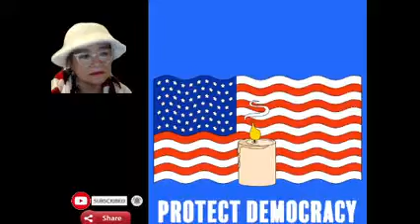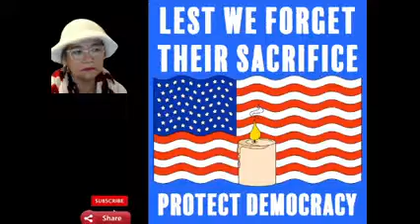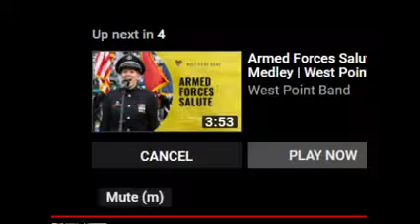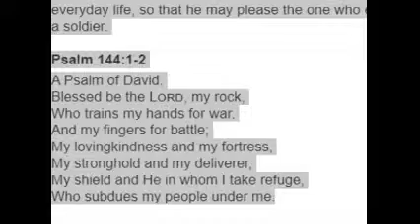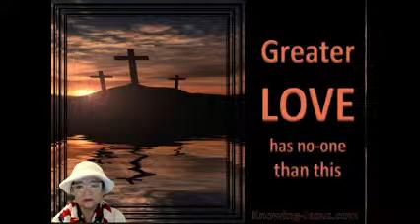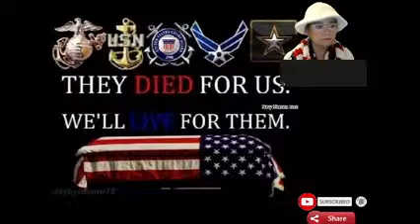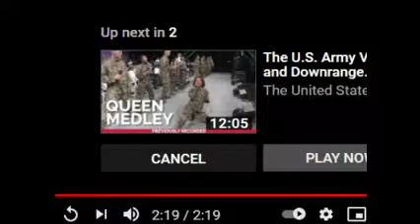Remember the Sacrifices of our Military Men & Women! Part 1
John 15:13
Greater love has no one than this, that one lay down his life for his friends.
2 Timothy 2:4
No soldier in active service entangles himself in the affairs of everyday life, so that he may please the one who enlisted him as a soldier.
Psalm 144:1-2
A Psalm of David.
Blessed be the Lord, my rock,
Who trains my hands for war,
And my fingers for battle;
My lovingkindness and my fortress,
My stronghold and my deliverer,
My shield and He in whom I take refuge,
Who subdues my people under me.